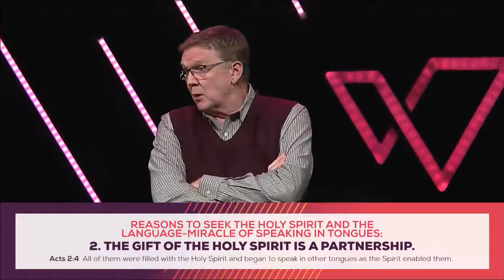Renewed: Renewed by the Holy Spirit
Pastor Jim Rion
Sermon notes available on the Westover App. Download from the App Store or Google Play.